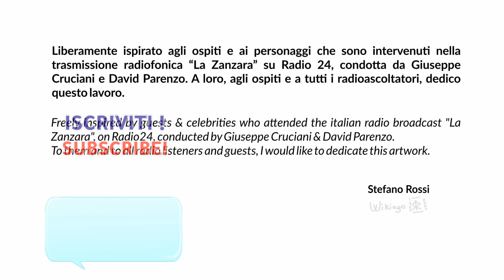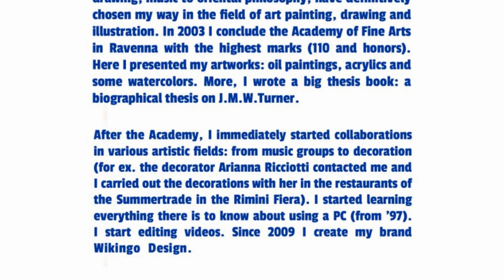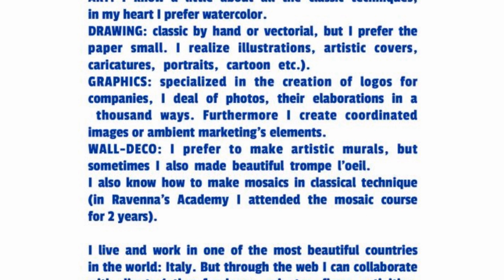Creazione Manifesto a fumetti "Il Quinto Stato de La Zanzara"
Creazione poster in speed-drawing by Wikingo Design. Questa è la realizzazione del manifesto a fumetti che ho creato ispirandomi alla trasmissione radiofonica de "La Zanzara" condotta da Giuseppe Cruciani e David Parenzo. L'opera è disegnata a mano e colorata in digital-painting. Chi vi scrive è l'unico ideatore e autore del manifesto e questo video è stato creato come documento per gli amici ed i follower del mio canale, ma è anche un piccolo tutorial che mostra come fare un disegno a fumetti in grande formato, ricco di caricature, allegorie, colori e dettagli. Oltre al mondo del fumetto mi muovo anche come illustratore, grafico, disegnatore e pittore. Sui diritti di stampa: se desideri sapere come acquistare una copia in grande formato del poster ti invito a chiedere informazioni alla redazione. caricature dei personaggi de laZanzara caricaturaParenzo caricaturaCruciani.
Credits
- L'autore dei disegni Stefano Rossi in arte @wikingo questo è il mio nome d'arte dal 1999 puoi pronunciarlo come "vichingo". Cerca disegnatore o fumettista, oppure esperto di grafica vettoriale o nella creazione di loghi, crea manifesti illustrati e copertine di album musicali, magliette simpatiche e grafiche personalizzabili
- L'autore della colonna sonora: grazie davvero alla band svedese Machinae Supremacy per la loro estrema disponibilità nel farmi usare il loro brano che senti in sottofondo
chi fa disegna disegnidisatira crea creazione illustrato afumetti, fumettista fumetto illustratore a caricaturista
2. Impara a disegnare i mezzi di trasporto in stile realistico.
4. Ritratto di Al Pacino come disegnare col tablet.